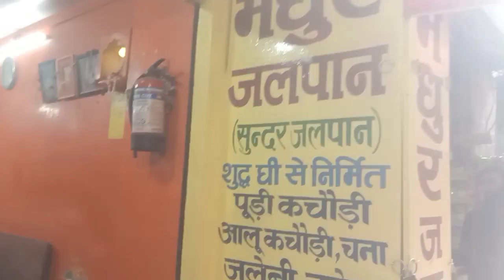Madhur Jalpan Varanasi